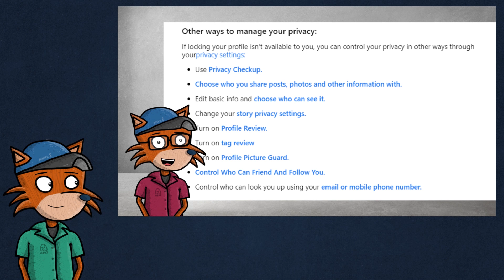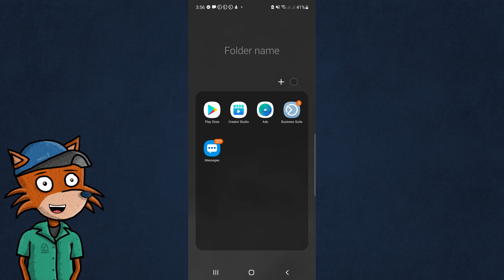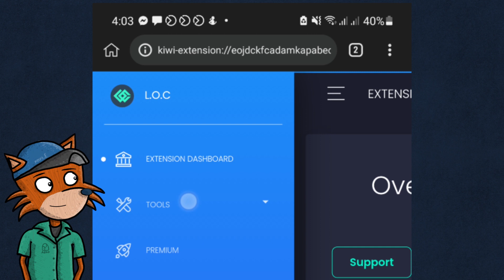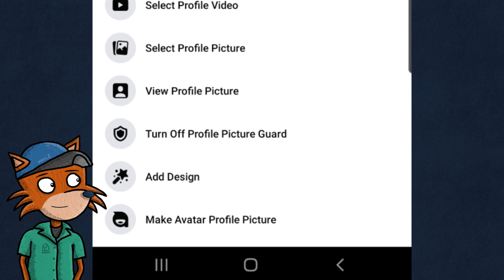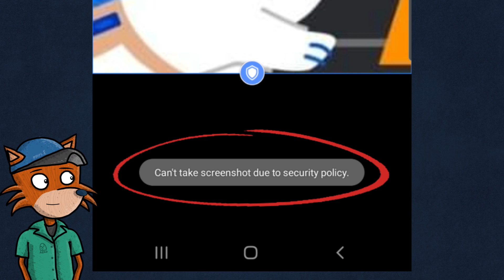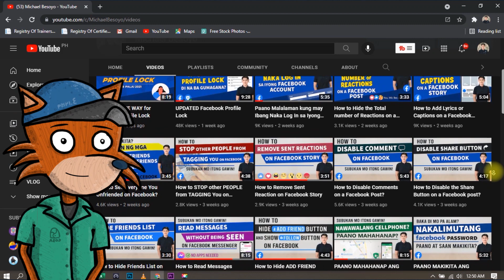How to Enable PROFILE PICTURE GUARD on Facebook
Use profile picture guard to help your profile picture stay more secure.